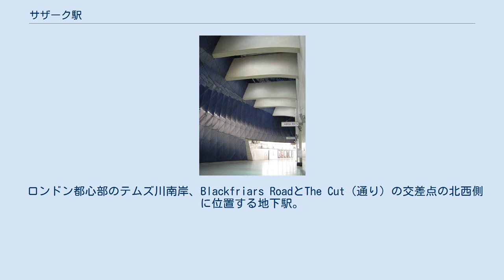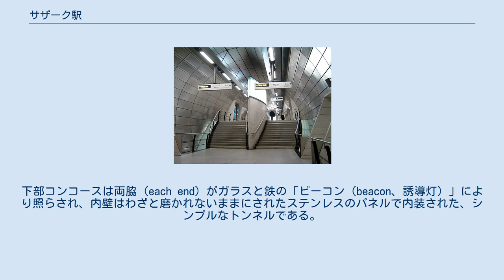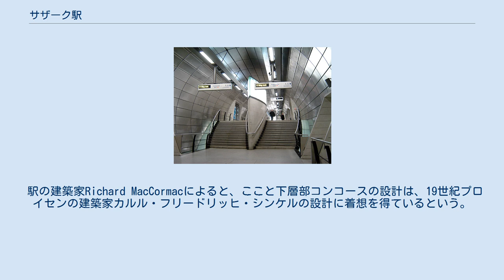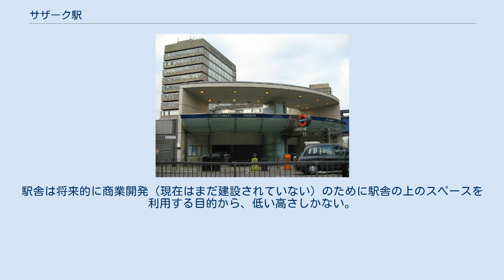サザーク駅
中間コンコース 下部コンコース サザーク駅 (Southwark station) は、ロンドンのサザーク特別区にあるロンドン地下鉄ジュビリー線の駅である。
 1999年11月20日にジュビリー線延伸線の駅のひとつとして開業した。
そのためロンドン地下鉄で最も新しい駅となっている。
 トラベルカード・ゾーン1にある。
 ロンドン都心部のテムズ川南岸、Blackfriars RoadとThe Cut（通り）の交差点の北西側に位置する地下駅。
ナショナル・レールのウォータールー・イースト駅の東側にあり、地下で連絡通路を介して繋がっている。
ホームはウォータールー・イースト駅から地上を西方向に走る鉄道線路の地下に、東西に伸びている。
 紛らわしいことに、この駅は歴史的なサザーク地区よりもかなり西にある（最寄りはボロ駅）。
 サザーク駅はMacCormac Jamieson PrichardのRichard MacCormacにより設計された。
この駅は、地上を走る鉄道のヴィクトリアン鉄道陸橋（Victorian railway viaduct、ウォータールー・イースト駅とロンドン・ブリッジ駅の間にある）の地下にホームが建設されるなど、窮屈な場所に建てられている。
このため別々の層（階）に計2つのコンコースを建設せねばならず、重要な技術上および建築上の困難を生じた。
 下部コンコースは2つのホームの間にあり、両端が各ホームに繋がっている。
下部コンコースは両脇 (each end) がガラスと鉄の「ビーコン（beacon、誘導灯）」により照らされ、内壁はわざと磨かれないままにされたステンレスのパネルで内装された、シンプルなトンネルである。
中央にある階段によりトンネルの上半分に上がり、そこから横（南）方向に、狭いチューブ形のエスカレーターのシャフトが1層上の中間コンコースへと向かう。
 中間コンコースは駅の中核部分である。
それはガラス屋根を持つ高さ16m（52フィート）の空間で、ガラス屋根から地下深くの駅まで日光が届く。
長さは40m（131フィート）で、特別にカットされた660個の青いガラスで構成される壮大なガラスの壁で内装されている。
これは芸術家Alexander Beleschenkoによりデザインされた。
建設以来この壁は延伸線の名高い建築的な特徴のひとつとなり、賛同の批評と多くの賞を獲得している。
 駅の建築家Richard MacCormacによると、ここと下層部コンコースの設計は、19世紀プロイセンの建築家カルル・フリードリッヒ・シンケルの設計に着想を得ているという。
 中間コンコースの一方の端は駅舎 (The entrance building) に、他方の端はウォータールー・イースト駅に接続している。
駅舎は将来的に商業開発（現在はまだ建設されていない）のために駅舎の上のスペースを利用する目的から、低い高さしかない。